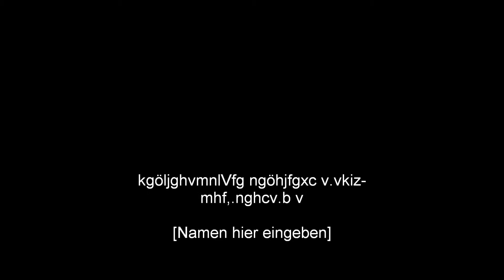soilwork letthisriverflow DH